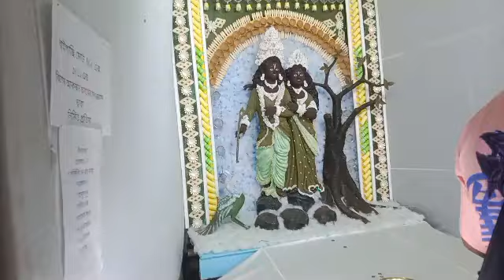শান্তিপুরের বিখ্যাত ভাঙ্গা রাসের দেখা কিছু প্যান্ডেল ও প্রতিমা।youtubevlogs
শান্তিপুরের বিখ্যাত ভাঙ্গা রাসের দেখা কিছু প্যান্ডেল ও প্রতিমা।